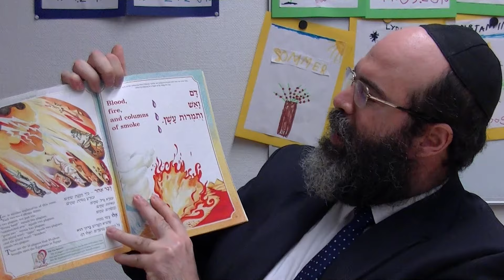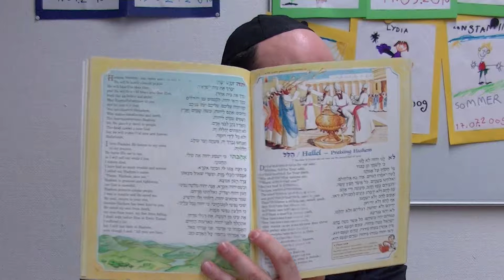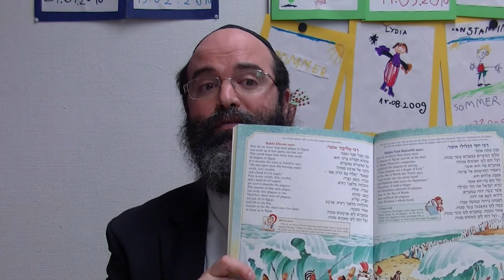Pessach - Schadenfreude ist nicht jüdisch